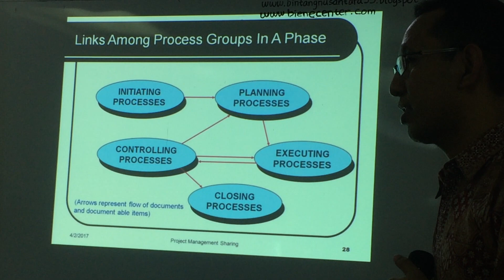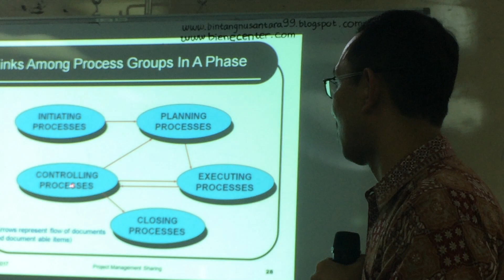Manajemen Proyek 5 Phase Process of Project by Mr. Irwan Ibrahim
Mr. Irwan Ibrahim, BSCHE, MIT, PMP, MCP, MCAD, MCSD
Professional Project Director Multinational Company
Hong Kong